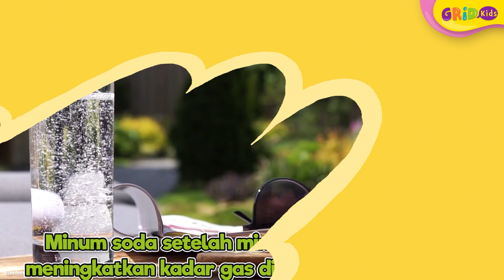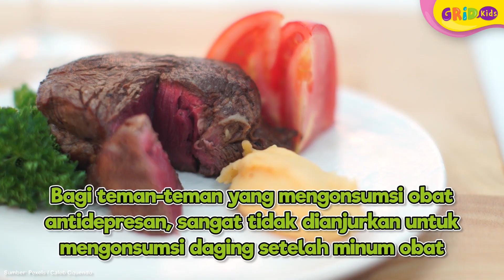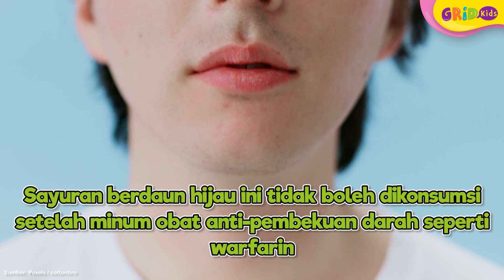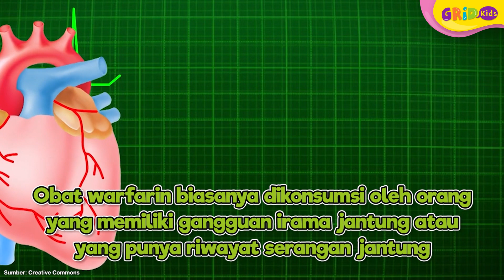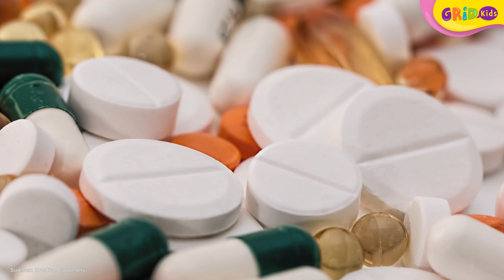7 Jenis Makanan yang Enggak Boleh Kita Konsumsi Setelah Minum Obat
7 Jenis Makanan yang Enggak Boleh Kita Konsumsi Setelah Minum Obat

Hai Kids! Ketika sakit kita biasanya akan minum obat agar segera pulih. Ternyata ada beberapa makanan yang enggak boleh kita konsumsi setelah meminum obat. Hal ini karena kandungan obat akan terpengaruh dan bisa mengubah keefektifannya. Apa saja makanan yang enggak boleh kita konsumsi setelah minum obat? Yuk kita cari tahu!

Sumber: REUPLOAD BOBO

GRIDSKIDS ARE ALL ABOUT FUN!